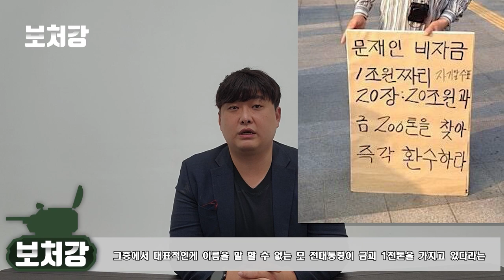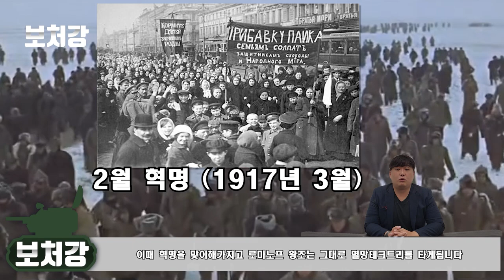바이칼 호수에 잠겨있는 금괴 500톤의 전설 - [연해주 독립운동사 시리즈 번외편]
영상 출처

Shotgun BomBom

Yan Xishan 閻錫山

lucky tour

영화 투모로우

Jerry